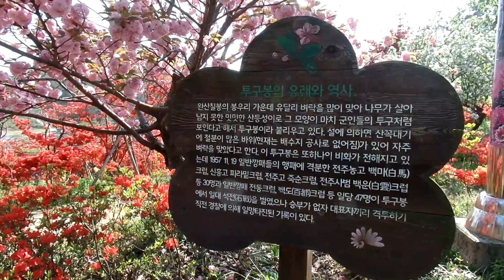전주 완산공원 꽃동산 (투구봉 접벚꽃 과 철쭉 ) . Flower Garden in Jeonju Wansan Park . 全州完山公園 花園 , .Jeonju . KOREA